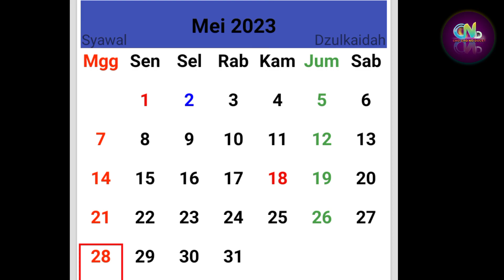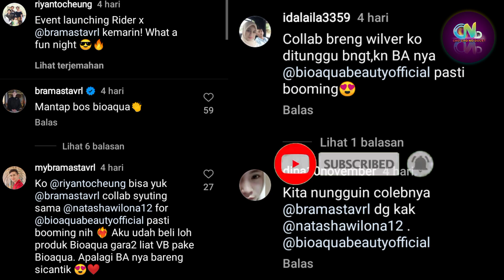Pertemuan Wilver Kerap Kali Terjadi Akibat Bos Bioaqua TAPI, Masih Ada Yang Meragukannya???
Sumber :

- IG Story

Backsound :

- Musik Youtube